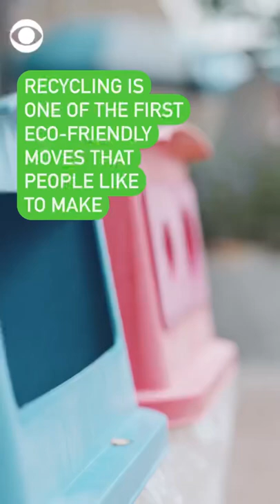Here’s why industry critics say recycling plastic isn't as effective as you think.